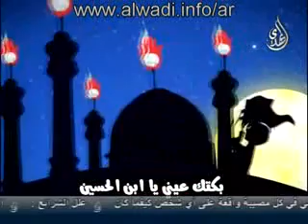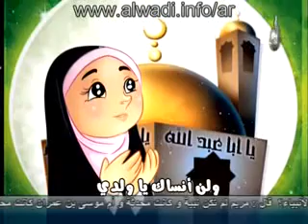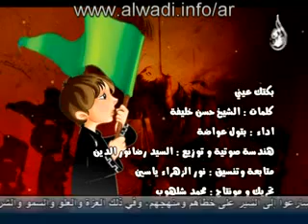Ya Eliesger dini cizgi filmi